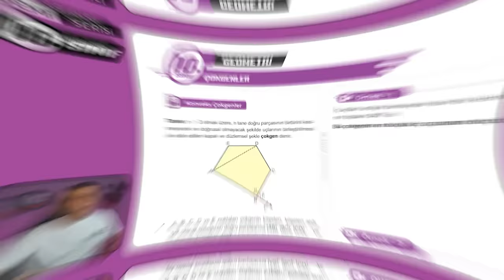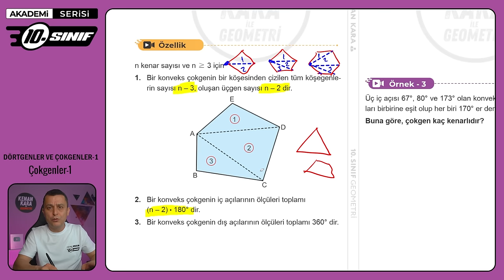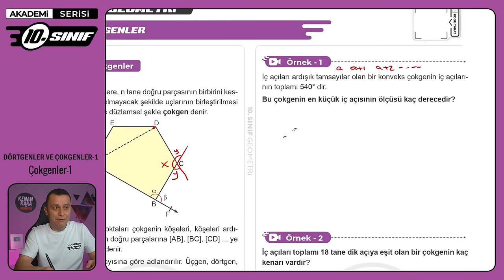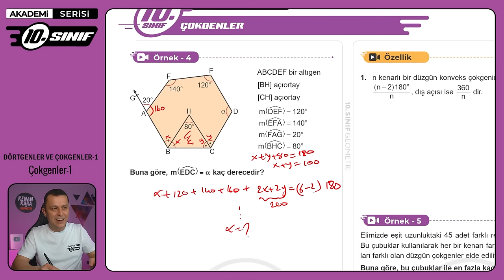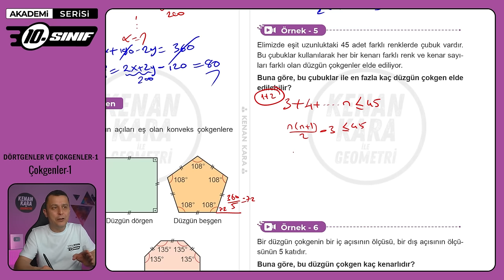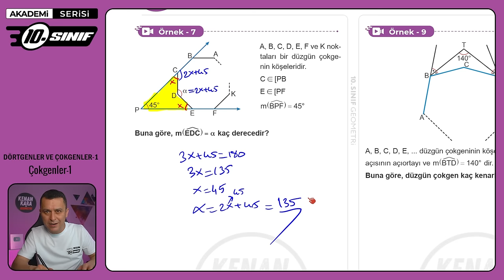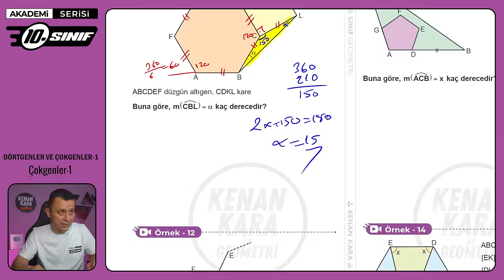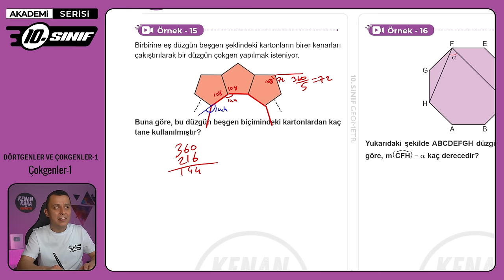DÖRTGENLER VE ÇOKGENLER-1 | 10.Sınıf Konu Anlatımı | Akademi Serisi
10. sınıf Matematik dersinde Dörtgenler ve Çokgenler konusundaki Çokgenler kısmının anlatımı

👉 Akademi Serisi PDF'ler (2. Dönem 10.sınıf klosöründe